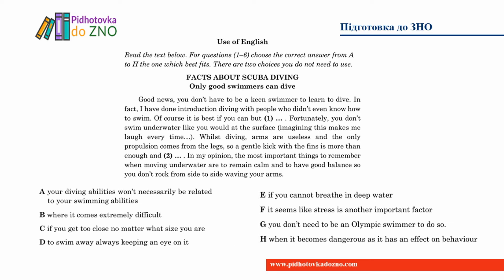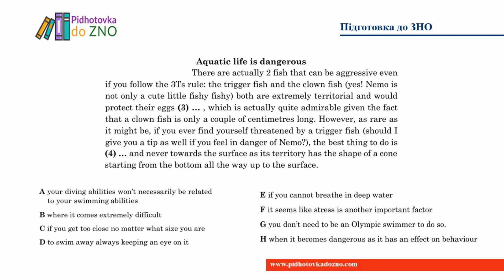Text 30. "Facts About Scuba Diving". Use of English. Англійська мова | Підготовка до ЗНО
Use of English. Англійська мова | Підготовка до ЗНО
Text 30. "Facts About Scuba Diving"

Тести призначені для підготовки до виконання завдань зовнішнього незалежного оцінювання з англійської мови в розділі «Use of English». Відповідає новітнім вимогам ЗНО та міжнародним стандартам оцінювання компетентності.

Пробне тестування є важливою складовою підготовки до зовнішнього незалежного оцінювання. Усі тести складено згідно програми зовнішнього незалежного оцінювання з англійської мови, затвердженої МОН України.

Answers:
1 A; 2 G; 3 C; 4 D; 5 F; 6 H